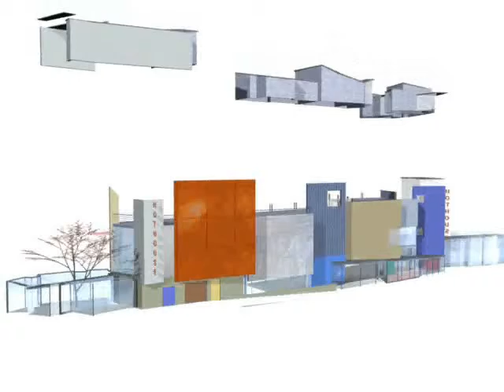Hothouse along side the train tracks